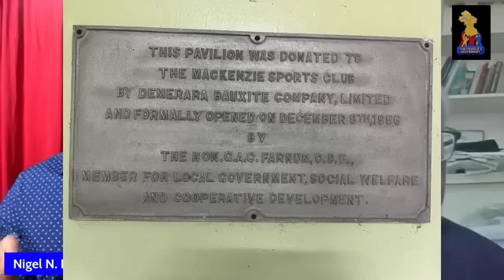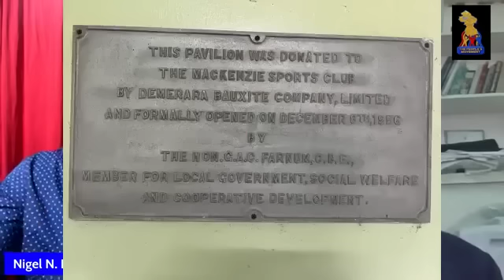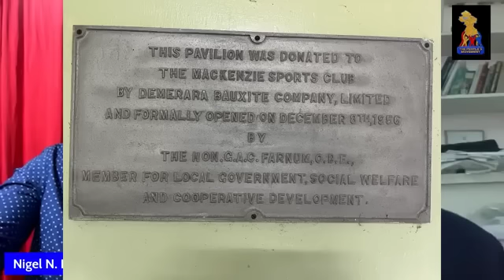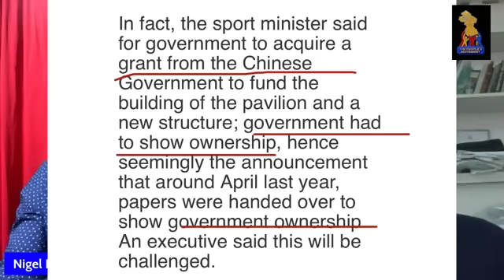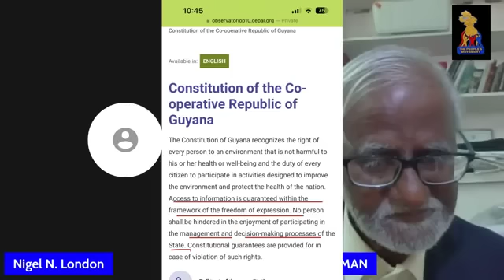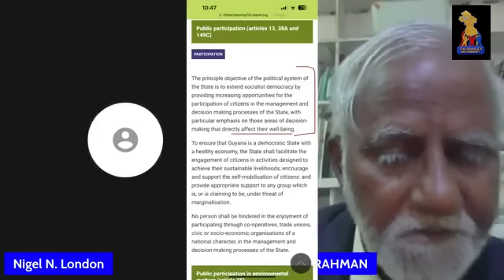The People’s Movement Show|| Dictators and Deceivers in “Power”